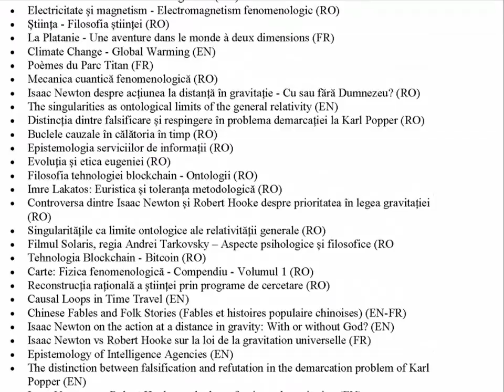Povestea a trei generații de fermieri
Familia aceasta este fictivă, dar povestea ei ar putea fi aceea a nenumăratelor familii de fermieri din toată Europa.

CUPRINS:

Povestea bunicului - prima generație
Povestea Ameliei
Noi orizonturi
Despre translator
- Nicolae Sfetcu
- - De același autor
Editura
- MultiMedia Publishing
Referințe

Muzica: (I've Got A) Baby Sister (Reed Mathis)